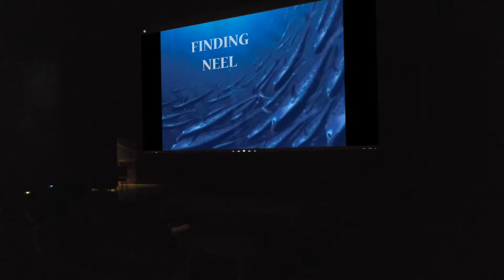Expression 2017: Finding Neel Skit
Expressions 2017 Skit Performance: Finding Neel

Expressions 2017: Finding Neel! hosted by William and Mary's South Asian Student Association. This year our performance feeds off of the very popular Finding Nemo. Hope you were all able to come see your close friends laugh and dance as they tell this story with a tale!

Enjoy our performances from the show